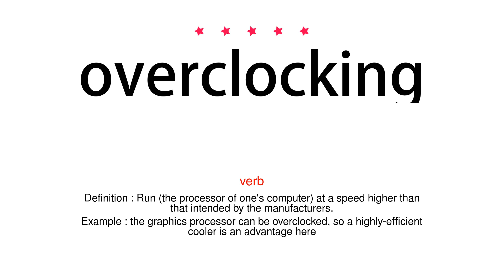How to pronounce overclocking - Vocab Today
The pronunciation of the word overclocking in Amercian accent is demonstrated in this video. If the word is from another language, such as brand name, it will be pronounced in its original language. Based on the word frequency, this is of 5 stars difficulty.

The word overclocking has the following meanings:
1. (verb)
Definition : Run (the processor of one's computer) at a speed higher than that intended by the manufacturers.
Example : the graphics processor can be overclocked, so a highly-efficient cooler is an advantage here